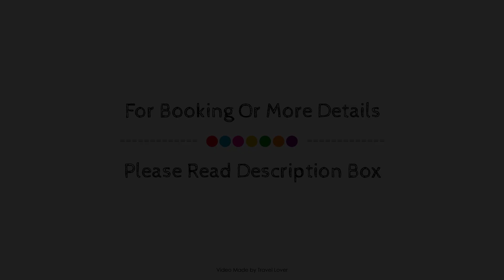The George Inn, Hatherleigh, United Kingdom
Searching For
1. The George Inn - Hatherleigh
2. The George Inn - Hatherleigh Virtual Tour
3. The George Inn - Hatherleigh Rooms
4. The George Inn - Hatherleigh Amenities
5. The George Inn - Hatherleigh Videos
6. The George Inn - Hatherleigh Offers
7. The George Inn - Hatherleigh Deals
Audio Credit:
Track Title: Reasons To Hope
Artist: Reed Mathis